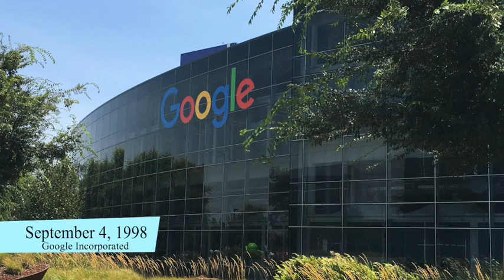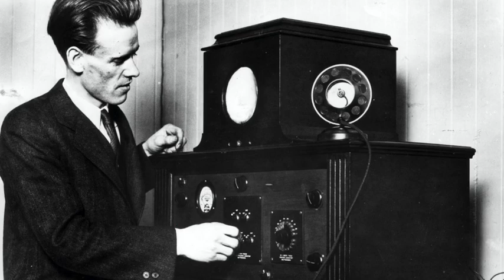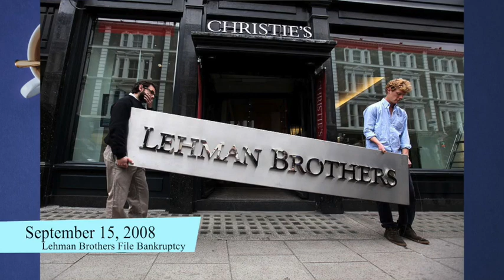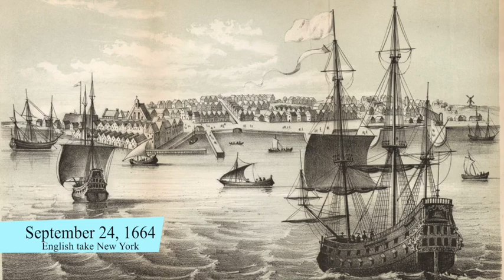Monthly Edition - September, 2021 - Tidbits in Time Almanac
Tidbits in Time Almanac
(Insiders Guide to September, 2021)

Day-by-Day

September 1, 1859  Carrington Event

September 2, 1936  Andy Grove – Intel Corp.

September 3, 1658  Oliver Cromwell – Lord Protector of England

September 4,  1998 Google Incorporated

September 5, 1958  Boris Pasternak – Dr. Zhivago Published

September 6 , 1620  Mayflower Set Sail

September 7,  1927  Philo Farsworth – Television Invented

September 8,  1952  Ernest Hemingway – The Old Man and the Sea Published

September 9, 2016  Sully Movie Premiered

September 10, 1918  Rin Tin Tin

September 11, 1959  Issuance of Food Stamps

September 12, 1958  Jack Kilby – Inventor of Integrated Circuit

September 13, 2021  International Chocolate Day

September 14, 1812  Napoleon Invaded Moscow

September 15, 2008  Lehman Brothers Bankruptcy

September 16, 1951  Xerox Premiered Model 914

September 17, 1776  The Presidio in San Francisco

September 18, 1947  U.S. Air Force Designated as a Separate Service

September 19, 1982  Emoticon Invented

September 20, 1853  Elisha Otis Sold the First Elevator

September 21, 1937  J.R.R. Tolkein Published The Hobbit

September 22, 2021  National Hobbit Day

September 23, 1980  Tim Paterson Sale of QDOS

September 24, 1664  British Frigates Conquered New Amsterdam and Renamed it New York

September 25, 1789  Bill of Rights Ratified by the States

September 26, 1968  Jim Cavizel Born – Movie and TV Star

September 27, 1066  Norman Conquest of England

September 28, 1928  Alexander Fleming Accidentally Discovered Penicillin

September 29, 2021  Michaelmas Day

September 30, 1848  Walter Hunt Patented the Modern Safety Pin